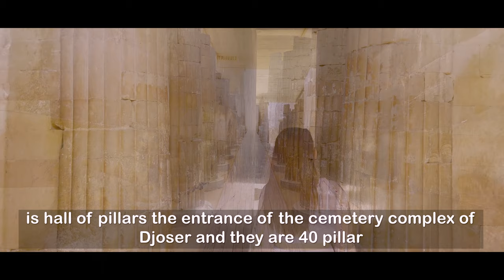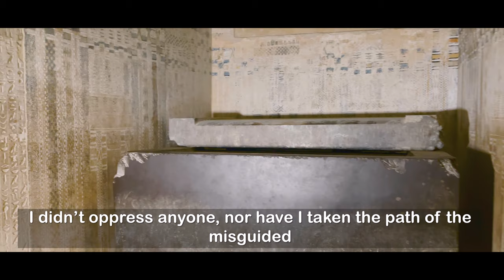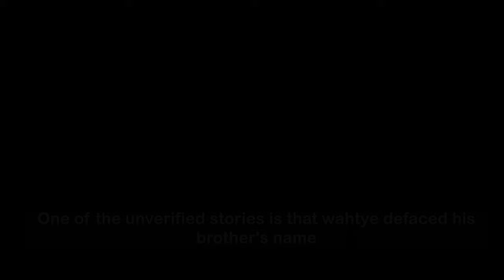Djed Of Egypt (Documentary film)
A short documentary film about the archeological site of Saqqara
We're media department in college of Language and Communication-AAST, and this is our graduation project.
We invite the whole world to come and witness the greatness of Saqqara at the present time, especially after the new discoveries made by the Egyptian expedition. Saqqara is the most important archeological site in Egypt as it contains different eras starting from the prehistoric eras till coptic and Islamic periods.

Any content in this video except the copyrights above is owned by our group only, and any taken content isn't acceptable